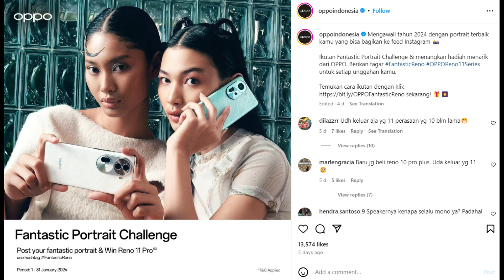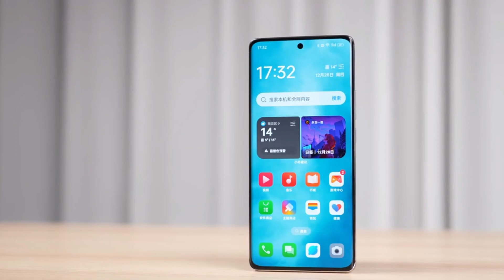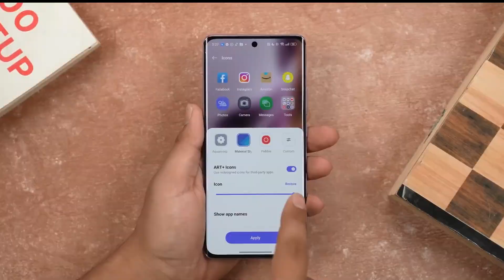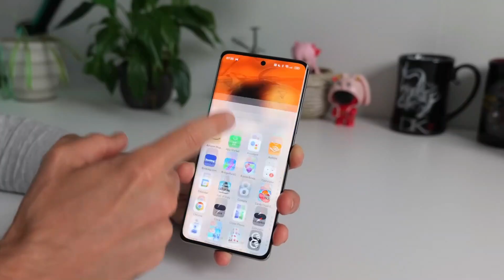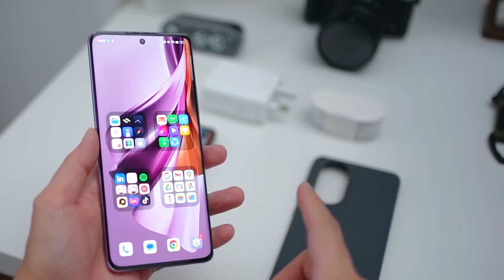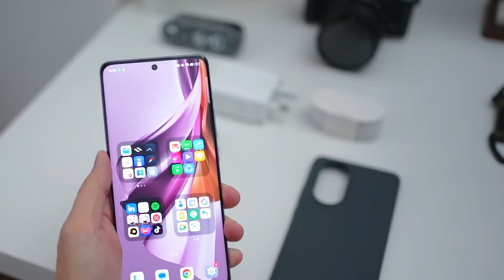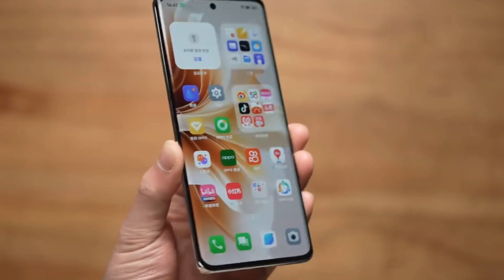MEWAH DAN MURAH !! OPPO RENO 11 DAN OPPO RENO 11 PRO RESMI INDONESIA | SPESIFIKASI LENGKAP DAN HARGA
Oppo Indonesia telah mengonfirmasi kedatangan seri ponsel Reno 11 di pasar Indonesia Seri ini terdiri dari dua model Reno 11 standar dan Reno 11 Pro, keduanya mendukung jaringan 5G Fitur unggulan pada kedua model ini adalah kemampuan kamera yang canggih terutama untuk pengambilan foto portrait.

Bagi penggemar Oppo di Indonesia ada kesempatan emas untuk memenangkan Reno 11 Pro 5G secara gratis melalui kampanye The First Portrait of 2024, yang merupakan kompetisi fotografi dengan Reno 11 Pro 5G sebagai hadiah utama.